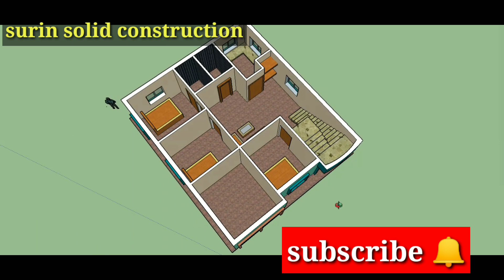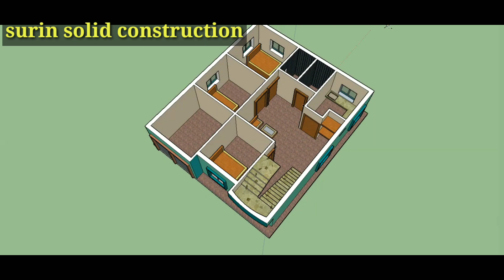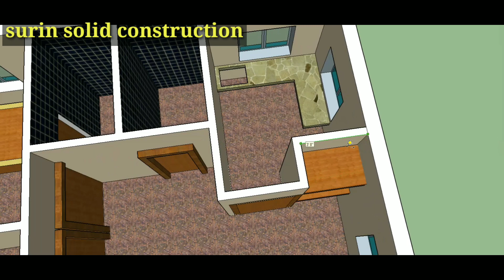1100sq ft का 3bhk घर का नक्शा।।कार पैकिंग के साथ।।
36 ft x 31 ft 3bhk home plan in 3d.